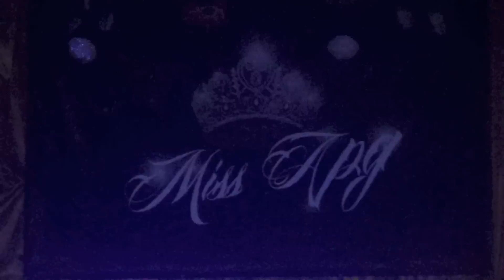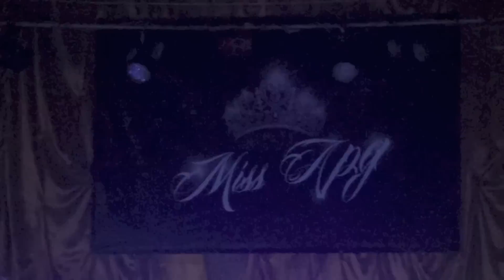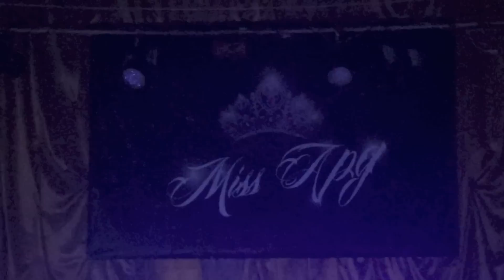CANAL FARANDULA GAY - MISS APG 2013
APG asociacion provincial gay
Con mas de 26 años de trayectoria ac un pequeño resumen de evento Miss APG 2013 realizado el 30 de abril